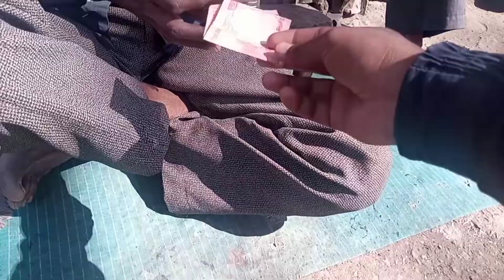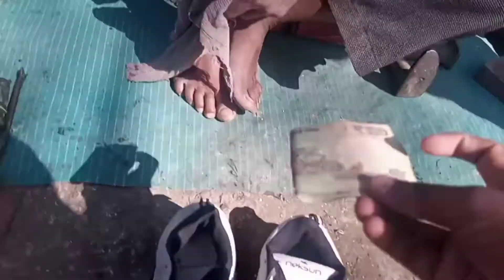Old shoemaker gets small surprise by twelth Pass vloger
Hello my kind friends i found the hardworking man and I trying to small help to needed and hardworking man ।

cobbler cobbler mend my shoe poem, cobbler cobbler rhymes,
cobbler cobbler,
cobbler cobbler mend my shoe
मोची,
मोचीराम कविता की व्याख्या,
मोची की औकात,
मोची को इंग्लिश में क्या कहते हैं,
मोची और बौने,
मोचीराम कविता,
मोची बनिया महादेव जी,
मोची की कहानी,
मोची शूज,
मोची वाला बना करोड़पति

trending_shorts_youtube cartoon cartoon,
@Ben azelart shorts
help them foundation
Ted kunchok vloge
helping poor people in India
giving money to poor in india
helping homeless people
helping poor
sandeep bhatt
headshave woman in india
headshave indian women 2021new
people's helpping animals
ted kunchok lifestyle
help poor people status
helping poor peoples
animal aid ultimate
headshave
ted kunchok biography
the helping hands
animal aid ultimate in india
helping people's in india
helping animals
Tibetan vloger
army status
brown boy fitness
ted kunchok new video
ted kunchok vloge
helping homeless people in India
humanity status
ted kunchok interview
giving food and money secretly
dumbtvhelpingpoor
dumb tv
dump tv
Help
animal helping others animals
giving food to street dogs
indian poor people life
indian headshave woman
sad status
helping status
biker helping
dog ko kya khilaye
giving food to homeless
giving money to poor
hand reaction in india
headshave indian women new
help status
help them
helping poor
poor people status
poor status
ted kunchok
ted kunchok short
tik tok video
छोटे छोटे
animal aid india short

twelthpassbanjara @twelthpassbanjara 12thpassbanjara 12thpassshorts twelthpassBanjarashorts 12thpassshorts
help status
help them
helping poor
poor people status
poor status
ted kunchok
ted kunchok short
tik tok video
छोटे छोटे
feeding hungry dog
feeding poor people
flying beast
help animals
poor people help videos
Sourav joshi vlog
sandeep bhatt vlogs
ted kunchok house
ted kunchok income
sandeep bhatt lifestyle
help hands
Ted kunchok
sandeep bhatt
Nafis help them,
shorts,
Brown boy fitness new helping shorts video,
Mushahid khan new shorts video,
help them foundation new shorts video
Ted kunchok short video status
Ted kunchok short video
ted kunchok short help video
the hungry Syrian wanderer
ted kunchok
help them foundation
Ted kunchok vloge
helping homeless people
helping poor
sandeep bhatt
people's helpping animals
ted kunchok lifestyle
helping poor peoples

animal aid ultimate
headshave
ted kunchok biography
the helping hands
helping animals
@Twelth Pass Banjara
meri Nani